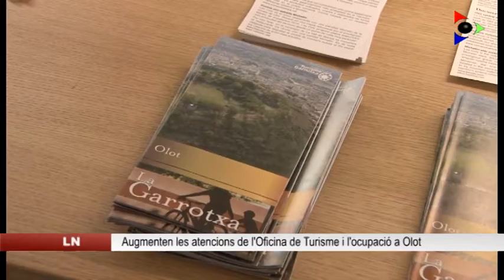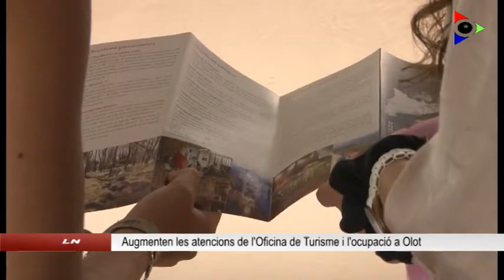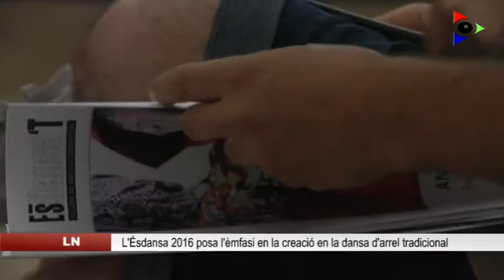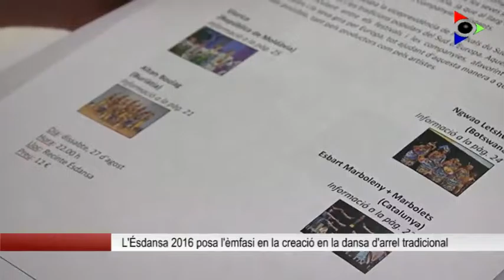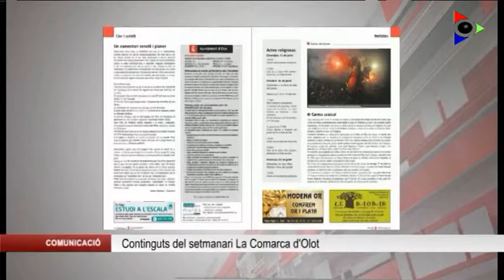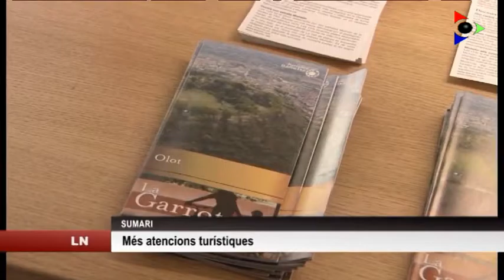Edició del dijous 14 juliol 2016